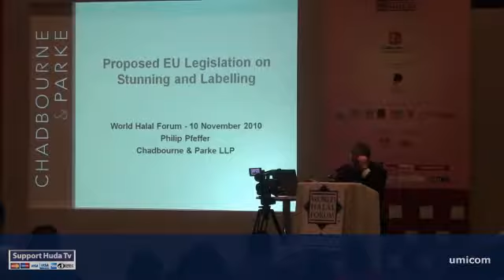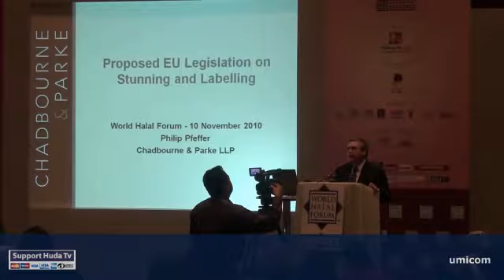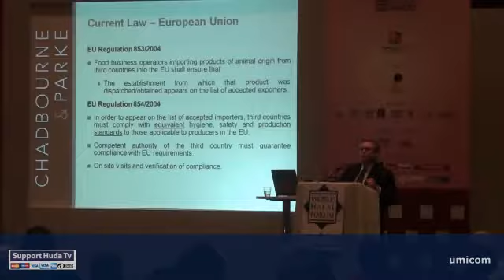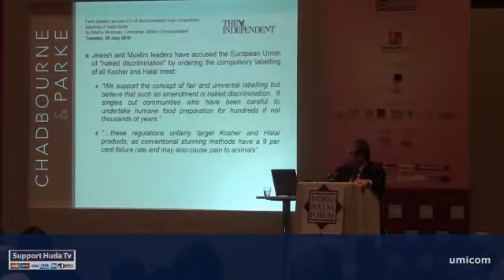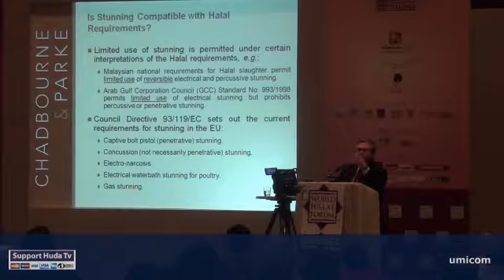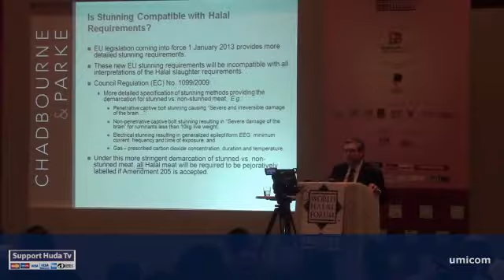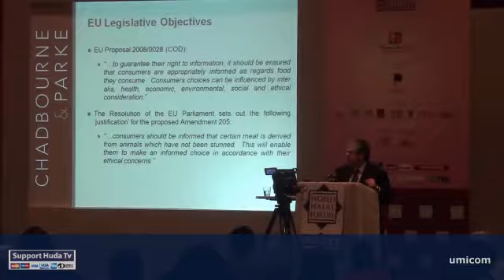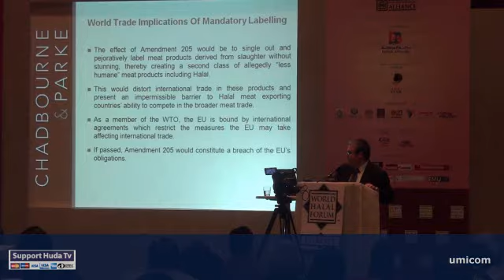Day1 World Halal Forum - Umicom - Huda Tv - Part 8